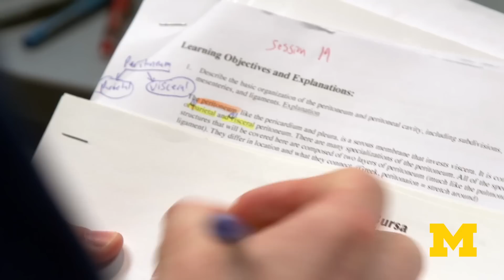University of Michigan Medical School: Our Curriculum Transformation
After 150 years, transitioning to a new model of medical education requires many thoughtful questions and fearless contributors. We took on this challenge in the name of the greater good together—as students, faculty and administration—with the promise of evolving to a better system: One that would create even more opportunities for students to become the best physicians possible, and improve healthcare for patients and communities no matter where they serve.  Learn more about how we’re creating Michigan Medicine.